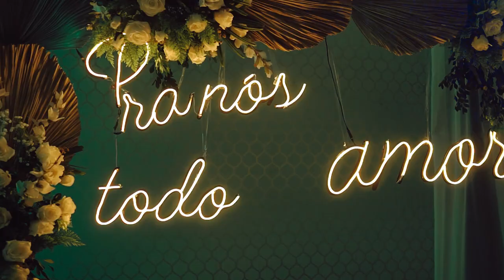Trailer - Amanda & Luiz Antônio